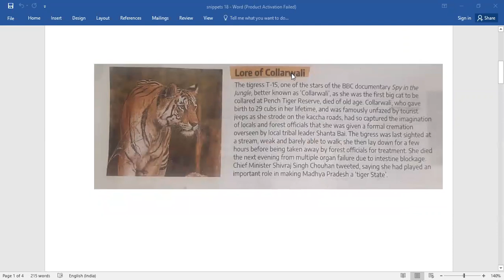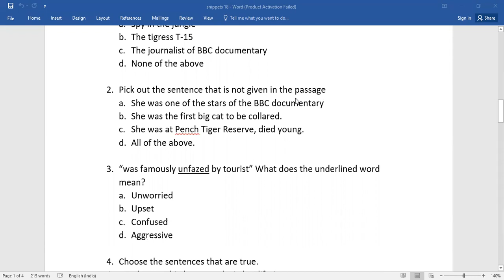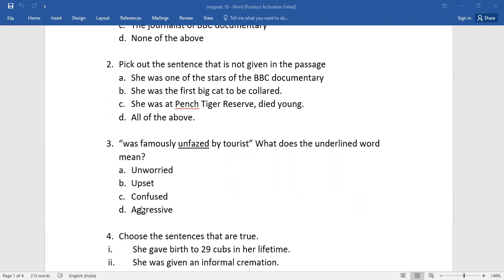LEARN ENGLISH THROUGH A BRIEF PASSAGE